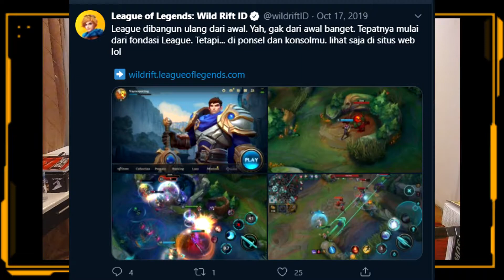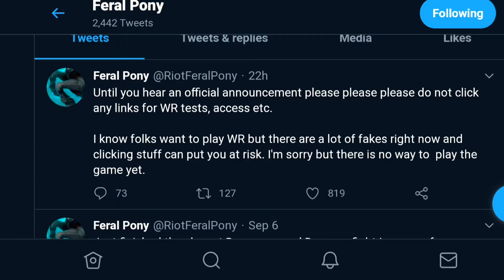KABAR TERBARU WILD RIFT DARI SUMBER TERPERCAYA.. JANGAN DOWNLOAD APK ABAL ABAL DULU!!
KABAR TERBARU WILD RIFT DARI SUMBER TERPERCAYA - JANGAN DOWNLOAD SEMBARANGAN

Kalau kalian suka, boleh kasih like, komen, dan share ke teman teman kalian yang main juga ya!
Kalau ada masukkan juga silahkan ditulis di komen, akan berusaha untuk bisa memberikan konten lebih baik kedepannya!

Video Opening and Closing credits to 'Sudipto'. Youtube channel